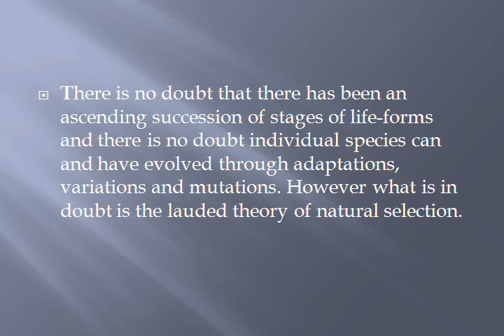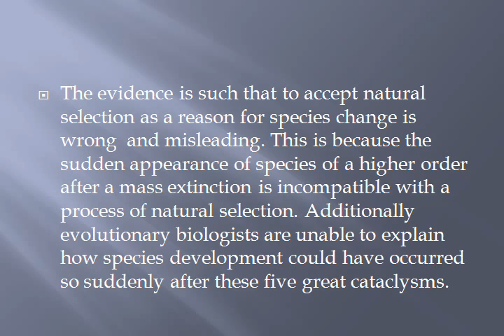Natural selection and mass extinctions are incompatible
Why natural selection and mass extinctions are incompatible